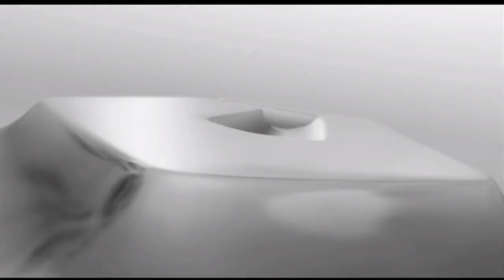Shochiku Pictures/Ponycanyon/Bandai Namco Arts/Mattel Creations/Madhouse Pictures (2023)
Taken from Cardcaptors: Clear Card the movie (Canadian Copy)